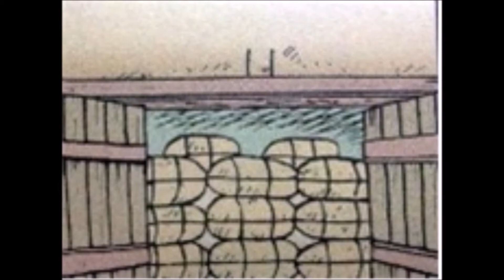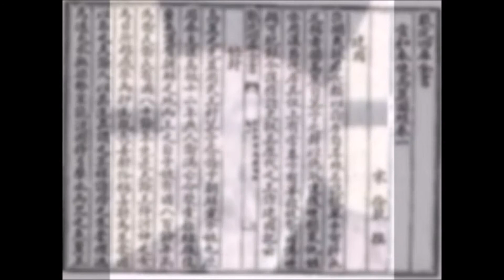고려 상업사6편(가진 자들만의 세상)